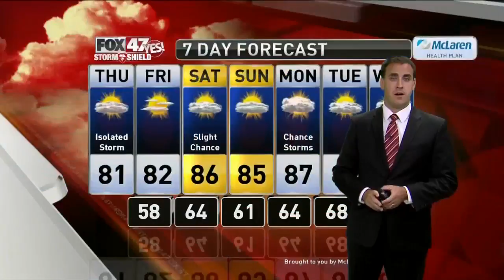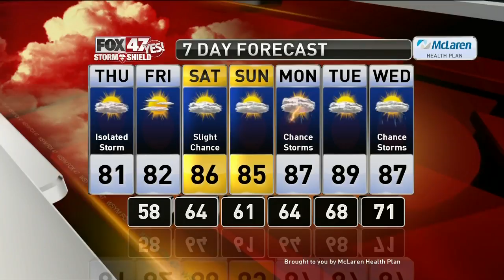Brett's Forecast 7-10